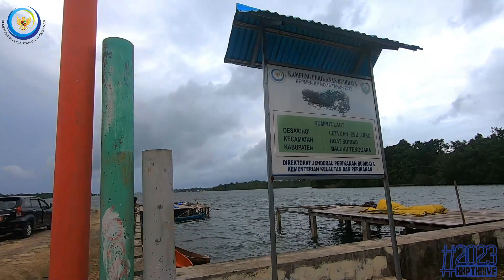kampung rumput laut Kab. Maluku Tenggara